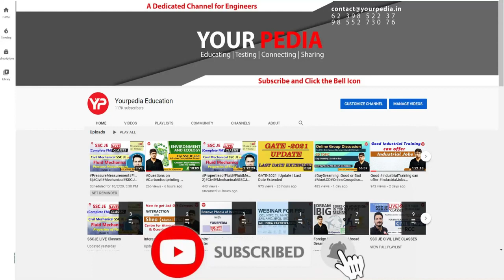IOCL Selection at 325 GATE AIR | IOCL 2021 Interview Experience|SASTRA University| IOCL 2021 Results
This video contains the interaction of Dr Vijayender with  Yatish who recently got selected in IOCL AIR-325, Indian Oil Corporation Limited prestigious PSU's

During selection interview following points are discussed:

1. What is best way to prepare for PSU
2. How to crack interview of PSU
3. How to get into M Tech, MS, PhD in IIT   NIT   IIIT   IIM
4. What  HR questions are asked in PSU interviews
5. How was the journey of preparation of PSU and IITs
6. What types of questions were asked in the interview
7. Information about the PSU, Job, M Tech, MS, PhD course in particular IIT or  NIT
8. Placement opportunities in particular department of IIT  NIT etc